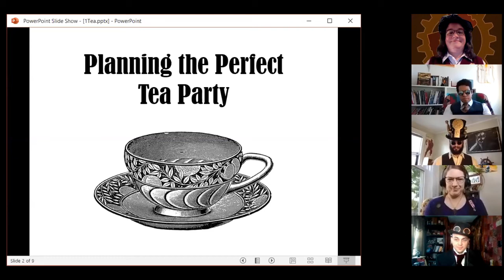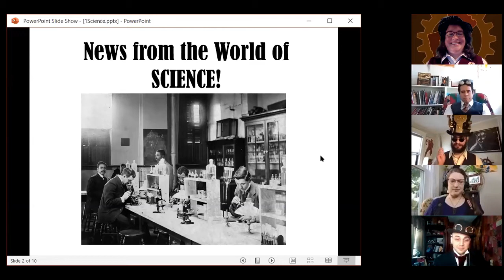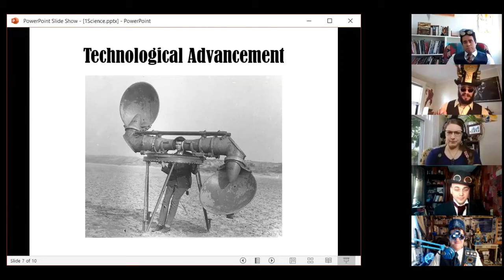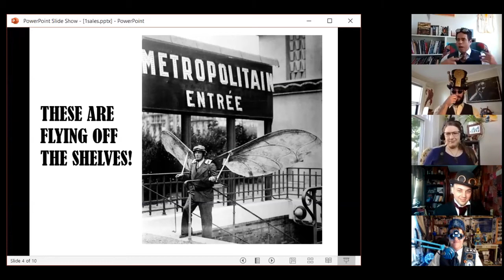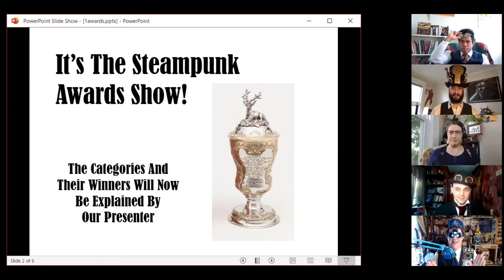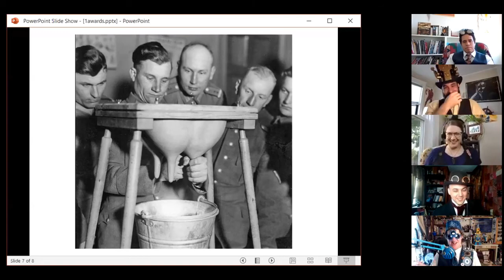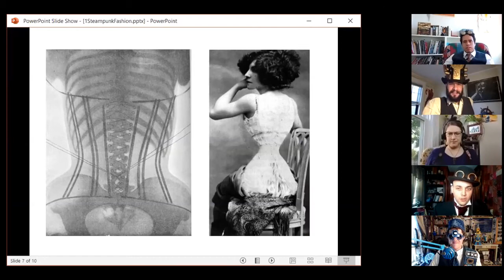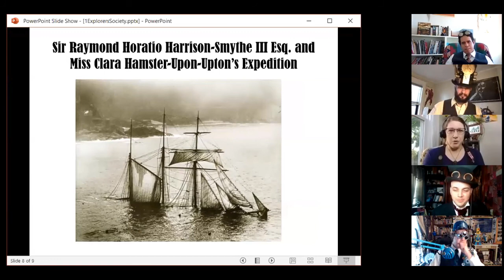Steampunk Powerpoint Karaoke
In this pre-recorded improvised performance, participants attempt to explain a wacky Steampunk-themed PowerPoint presentation that they've never seen before in their lives!

Experts:
Heather Rockwood, Jewelry City Steampunk Festival, jewelrycitysteampunk.com
Edward Von Arkham (Isaiah Plovnick), Watch City Steampunk Festival
Kerey McKenna, Watch City Steampunk Festival
Russell Hannula, The Baron of Blueberry Hill